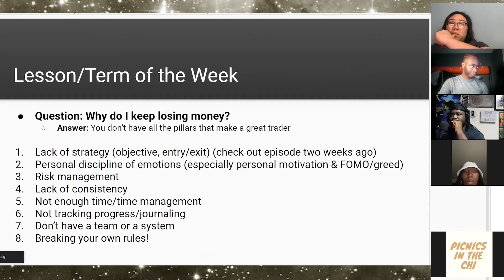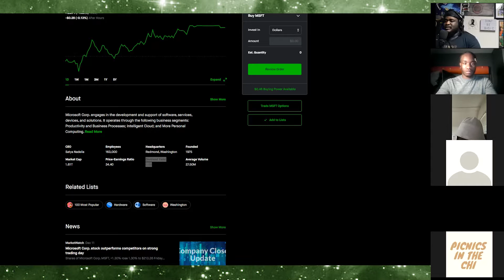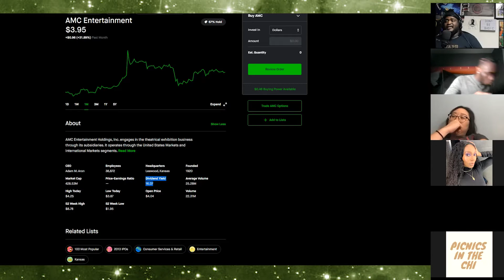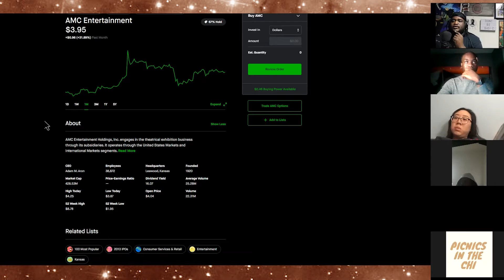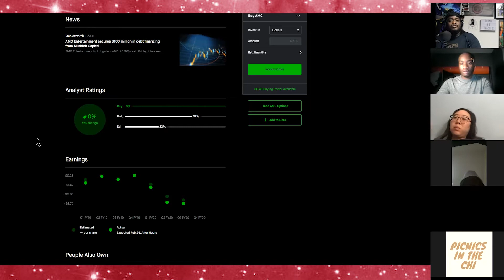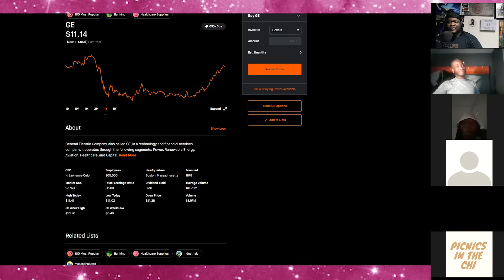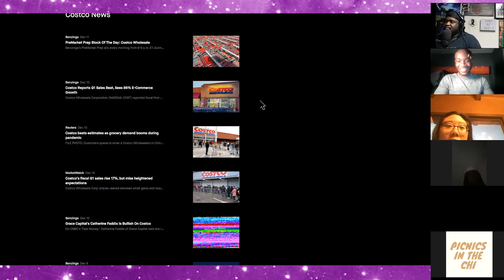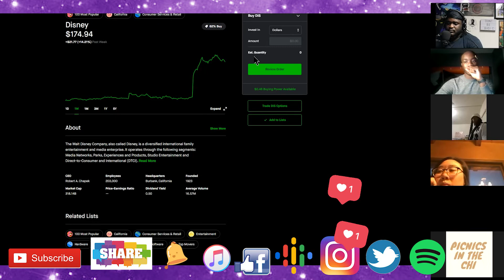DIVIDEND CRASH COURSE!! | The Identity Booth | ep. 12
Hey Identifier,

Take Care